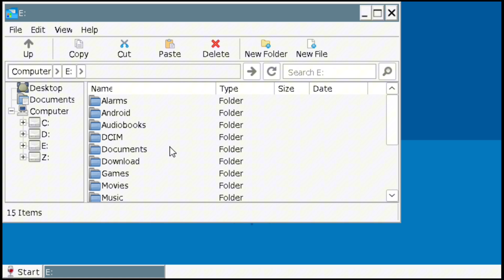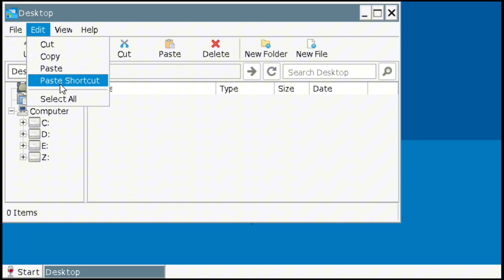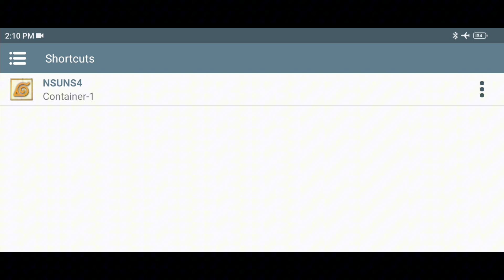Winlator Native Glibc | NARUTO SHIPPUDEN ULTIMATE NINJA STORM 4 RTB | Snapdragon 680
Device: Redmi 10c
Specs:
CPU: Snapdragon 680
GPU: Adreno 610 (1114 MHz)
ROM: 64gb (UFS 2.2)
RAM: 4gb
OS: MIUI 14.0.8 based on Android 13